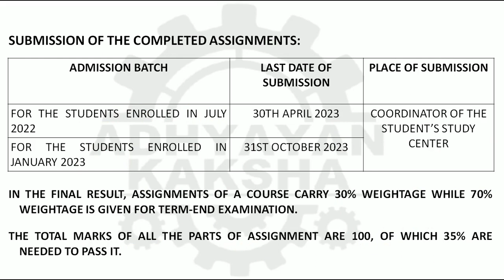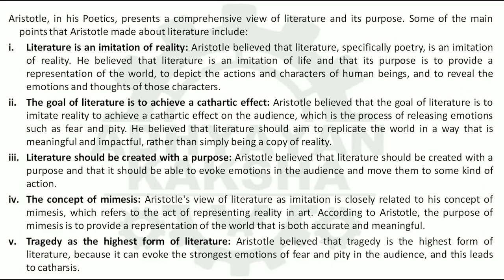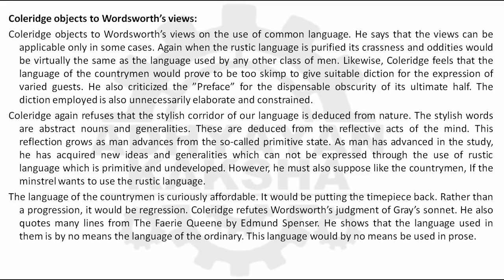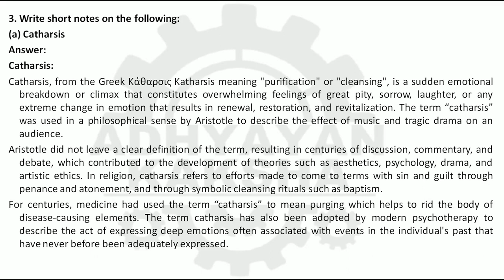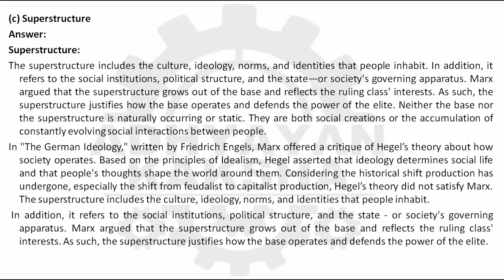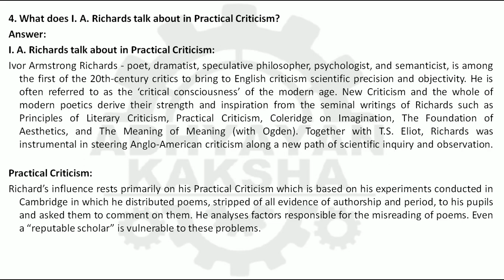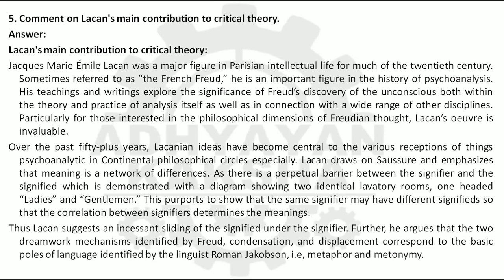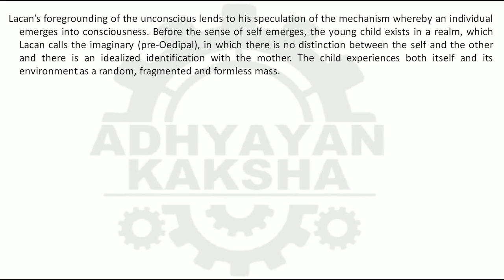MEG 05 - LITERARY CRITICISM & THEORY - IGNOU SOLVED ASSIGNMENT 2022-2023 JULY 2022 JAN 2023 STUDENTS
MEG 05 - LITERARY CRITICISM & THEORY - IGNOU SOLVED ASSIGNMENT 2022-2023 - JULY 2022 - JANUARY 2023 STUDENTS

THIS ASSIGNMENT CONTAINS QUESTIONS:
1. Discuss Aristotle's view of literature as imitation.
2. What do Wordsworth and Coleridge have to say on poetic diction.
3. Write short notes on the following:
a) Catharsis
(b) Auchitya
 (d) 'Pleasure' and 'instruction' as ends of literature

4. What does I. A. Richards talk about in Practical Criticism?
5. Comment on Lacan's main contribution to critical theory